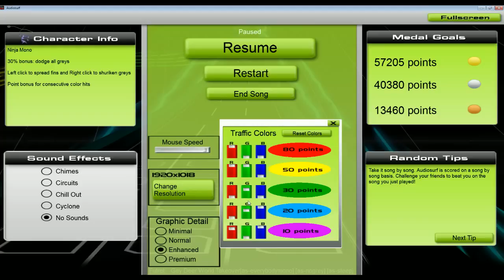Futret - Gay Deer World Takeover[Audiosurf]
If you like this kind of musik, fell free to buy it or just grap it here:
Interpret: Futret
Album: Gay Deer World Takeover
song name: Gay Deer World Takeover
JUST FOR FUN WITH TAGS
Game mod: ninja mono with iron mode (for the fun xD)
Tags are: [as-everybodymono] [as-nogrey][as-steep]